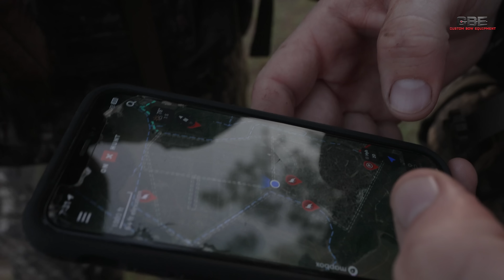TURKEY HUNTING ORANGE GROVES in Florida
Hunting with friends that are like family is what its all about!  The crew is in Florida looking for redemption and make it happen in most unlikely of circumstances.